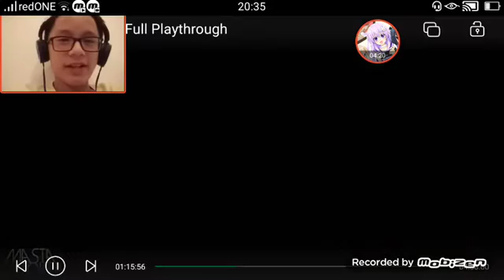Nekopara vol 1 part 8-Skip the bath scene!!!